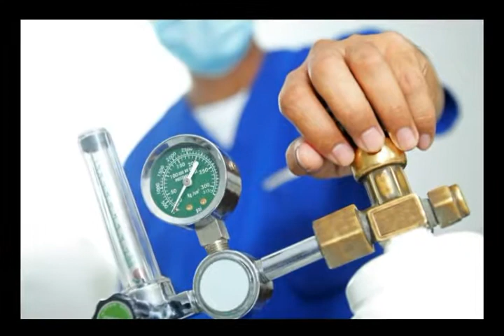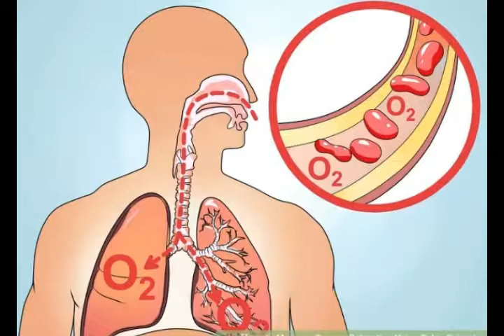Oxygen therapy in moderate COPD